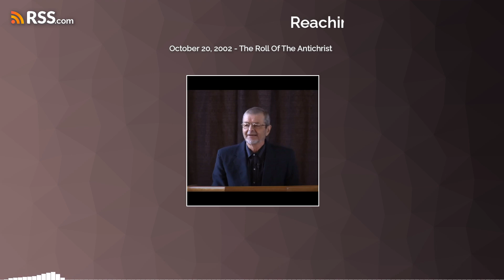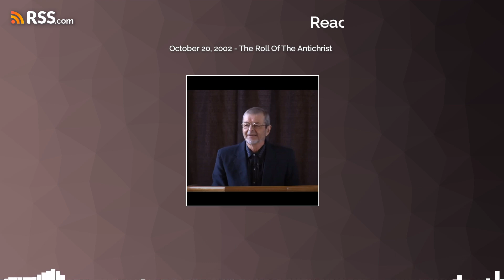October 20, 2002 - The Roll Of The Antichrist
The Roll Of The Antichrist. What will happen when he comes on the scene?